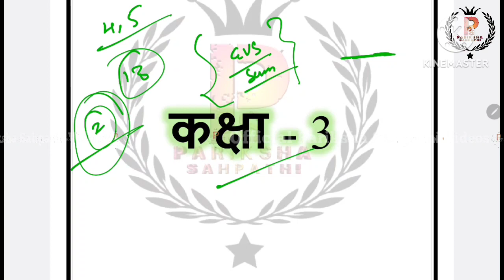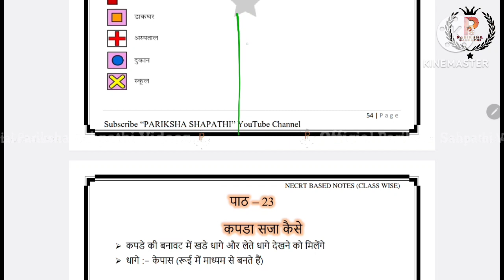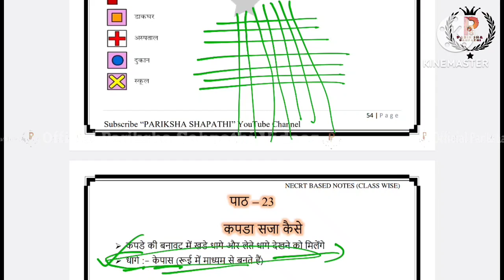CTET EVS NCERT Summary class 3 Chapter 23 || CTET January 2024 || CTET NCERT Summary By A.K.Singh